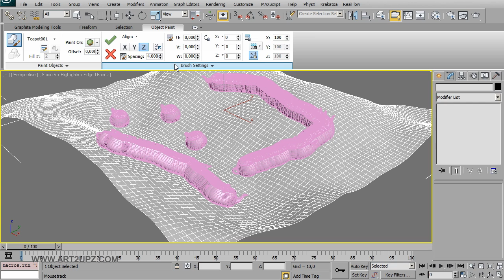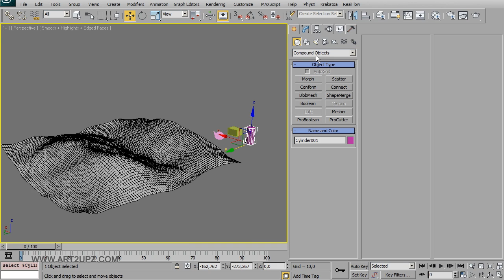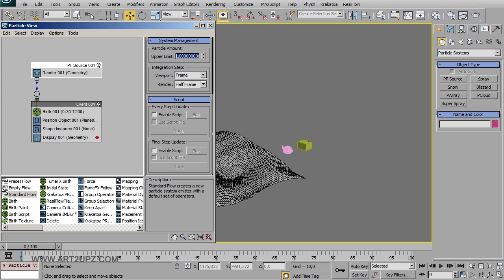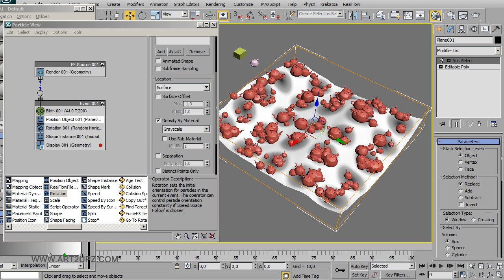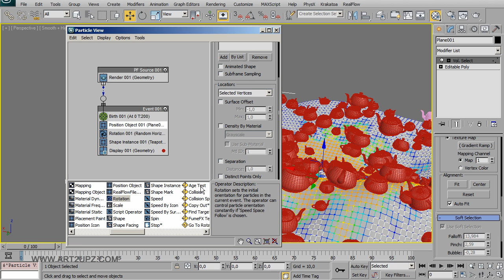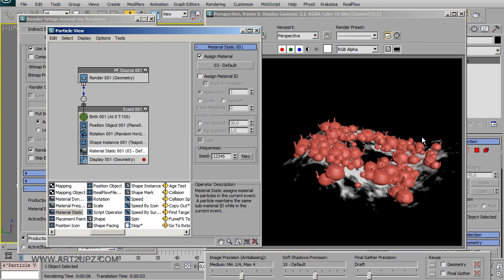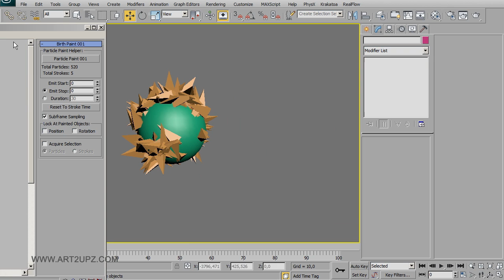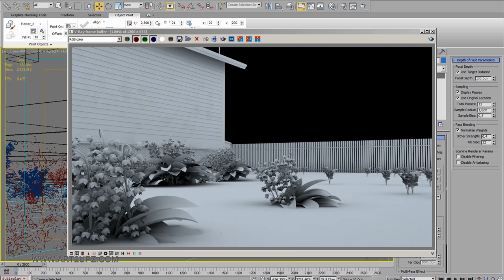Tutorial Scatter Object in 3DS Max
tools use

Scatter
Object Paint
PFlow with birth and position object operator
PFlow with birth Paint operator